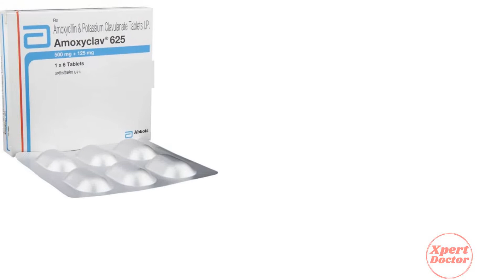Amoxycillin and Potassium Clavulanate Tablets ip | Amoxyclav 625 Tablet | Amoxyclav Tablet Uses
In this video, we will discuss what are the uses amoxycillin and potassium clavulanate tablets. How to take amoxycillin and potassium clavulanate tablets. We will also discuss what are the side effects of amoxycillin and potassium clavulanate tablets. Watch the complete video for detailed review of amoxycillin and potassium clavulanate tablets in hindi. Amoxyclav Tablet Uses, Amoxyclav 625 Tablet

Video Published By - Dr. Lokesh Amaan